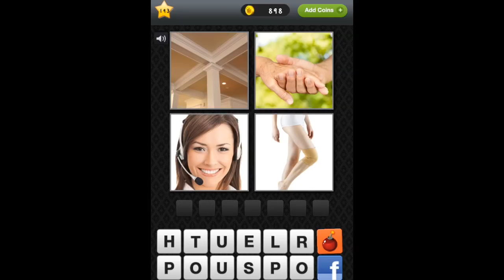Picture IQ Level 193 Answer Walkthrough